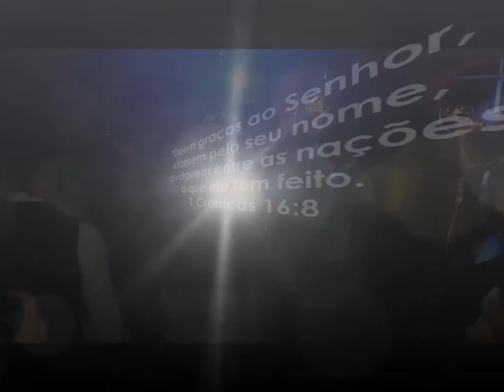CASAMENTO DANI E ALAN (2ª parte) MC ANDINHO MALHA FUNK